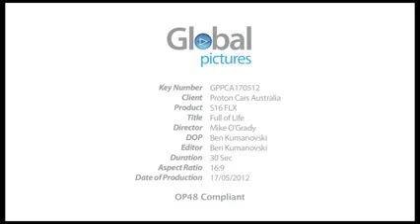PROTON SAGA 1.6 FLX SE AUTO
Pilihan (a)
otr - RM 49,990
d/p - RM 0
9thn - RM 560

Pilihan (b)
otr - RM 49,990
d/p - RM4999
9thn - RM510

Spec:
Campro IAFM 1.6cc Dohc, CamPro TwinCam,
110 HORSE POWER,
CVT 6 SPEED GEAR (SAT)
Break with ABS/EBD,
LEATHER SEAT+stering+door trim
2 AIRBAGS SRS
4 Power Window
15" SPORT RIM
Power Steering hydraulic
Alarm & Central Locking
LUGGAGE BONET 413 LITER,
LUGGAGE TRAY,
side mirror ada signal
5 cup holders (2 front/3 rear)
suspension, McPherson with stabilizer bar
full tank 40 liter
reverse sensor,
immobilisers
Tilt Steering
Central Door Locking
Side Mirror with LED turn signal
Seat belts with pre-tensioners
Multifunction Steering Wheel
Driver's Seat height-adjuster
Front Fog Lamps
Rear Spoiler
Full Body Kit
Side Protector Moulding
radio/cd/mp3/audio

Document:
1) Photocopy of IC
2) Photocopy of Driving License
3) 3 months Pay slip
4) 3 months Bank Statement / EPF Statement